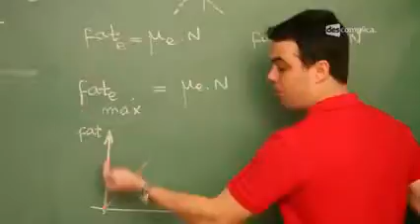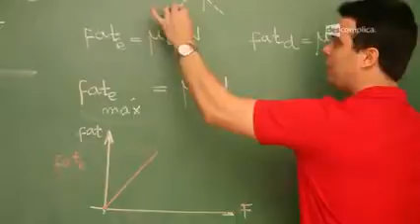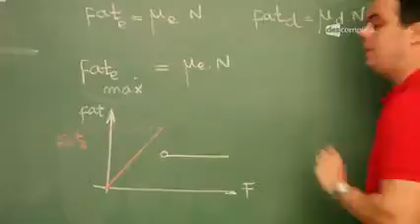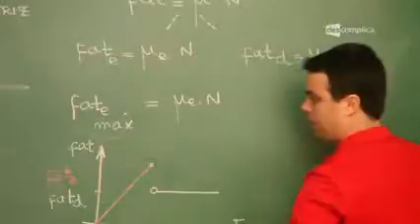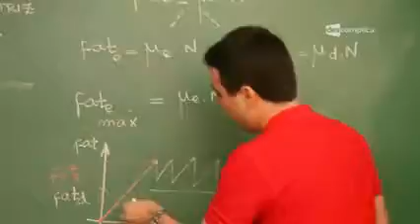8 Plano inclinado e Força de Atrito Coeficiente de atrito máximocontinuação